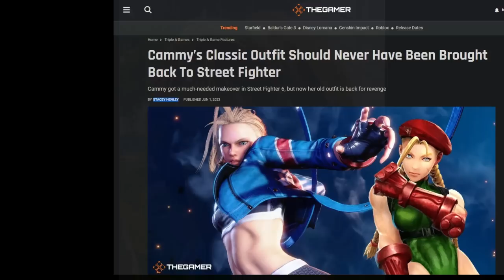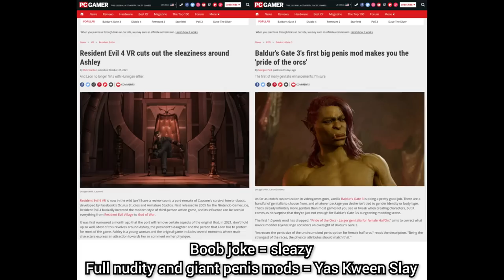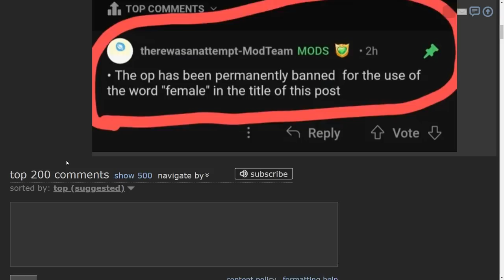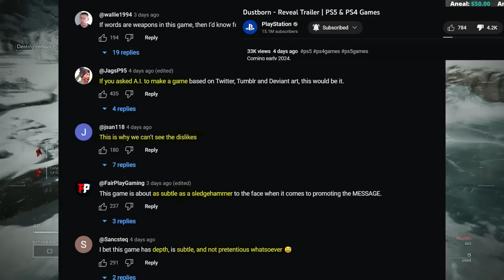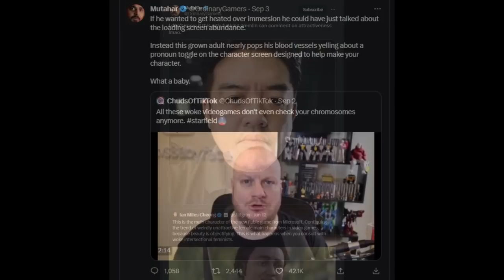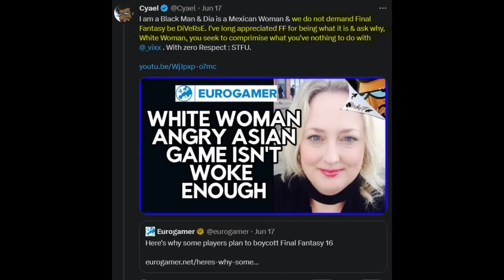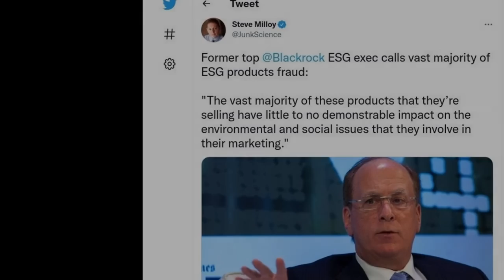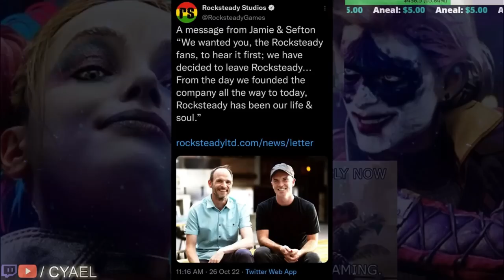Q+ MAD Females aren't UGLY, Man MAD at WOKE Censorship